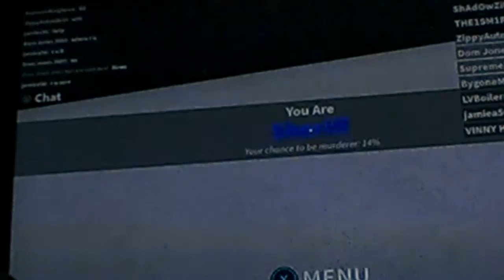Who is the murderer